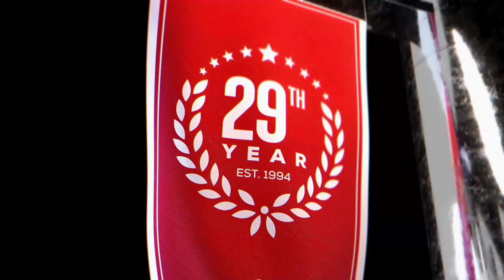Hawks vs Nets (3-31-23) NBA Expert Predictions, Basketball Picks & Best Bets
Atlanta Hawks vs Brooklyn Nets NBA game predictions for March 31st, 2023.

The Atlanta Hawks and Brooklyn Nets are close in the standings. The Nets are in 6th place and the Hawks are in 8th place. The Nets can solidify their playoff position with a win, but will they be the winning NBA pick?

Our betting experts preview the NBA game Atlanta Hawks vs Brooklyn Nets on March 31st. They'll go over the latest basketball betting trends and best value NBA odds available and share their NBA expert picks and predictions and best bets.